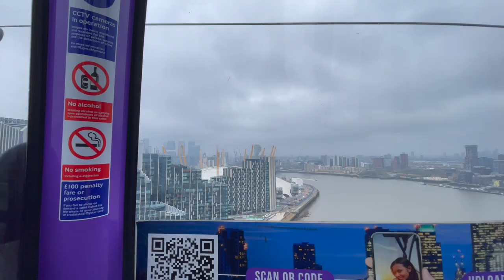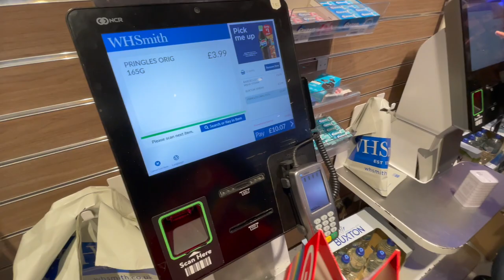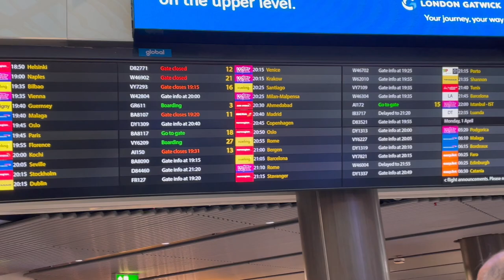Shopping in London | Last day in London | UK travel diary.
Aj london series ka akhri din tha or London se wife ke liye shopping be ki.
London se wife ke liye shopping ki | Last day in London | London to Bergen flight | UK travel diary.

●▬▬▬▬▬▬ஜ۩۞۩ஜ▬▬▬▬▬▬●

●▬▬▬▬▬▬ஜ۩۞۩ஜ▬▬▬▬▬▬●

●▬▬▬▬▬▬ஜ۩۞۩ஜ▬▬▬▬▬▬●

About DW Vlogs Official:
I make videos about my travelling experiences and personal life experiences in urdu.